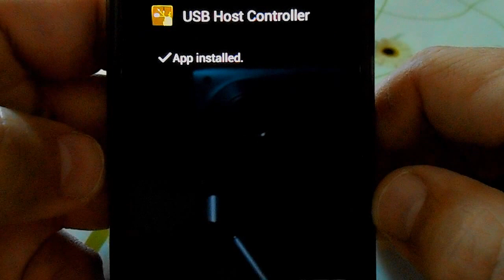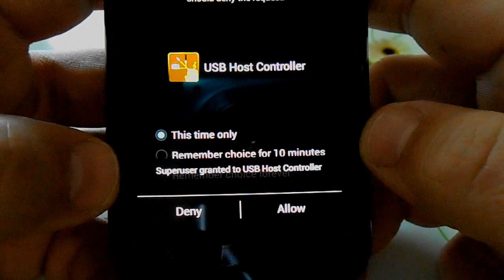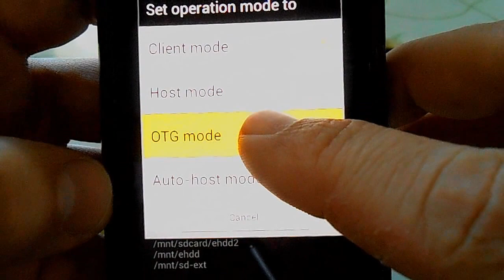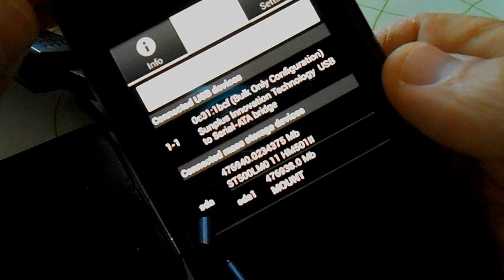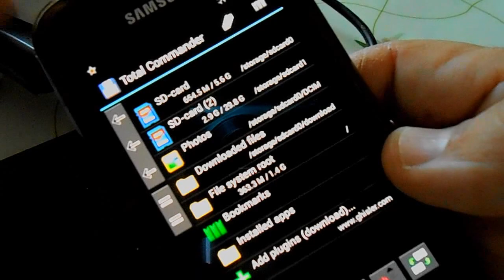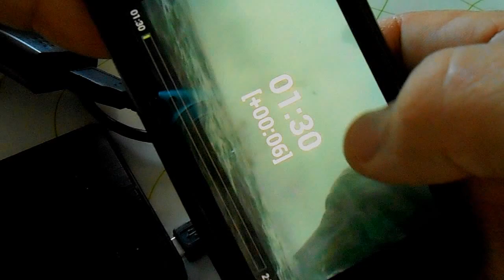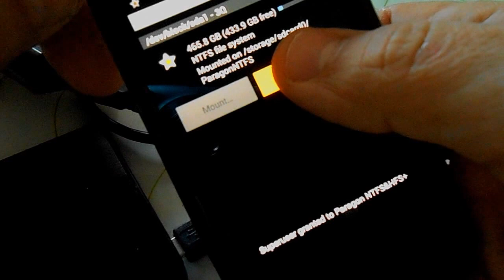Tutorial: How to connect HDD to Samsung Galaxy S GT i9000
You need custom rom with kernel support USB-Hub of SGS i9000. It is mostly all modern kernels from ICS to KK, expect stock CM kernel. There are DevilKernel, Semaphore kernel, CyanCore kernel, Mackay kernel and others.

Hardware:
- Samsung Galaxy S GT i9000
- USB Y-cable
- USB OTG cable
- 5V power supply with USB connector
- external 2.5" hard disc drive NTFS formatted

Software:
- Paragon NTFS mounter
- USB Host Controller

By default HDD mounted to sdcard0/ParagonNTFS folder

You can directly read write and copy from (to) hard disk drive.

Also phone is charging during all operation. If you are do not want this, then check Disable charger in Settings of USB Host Controller app.